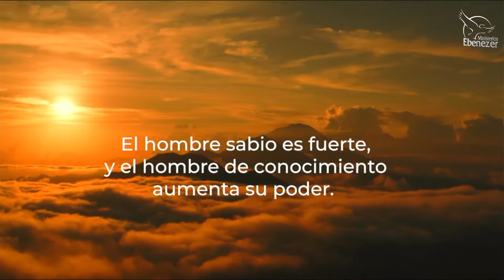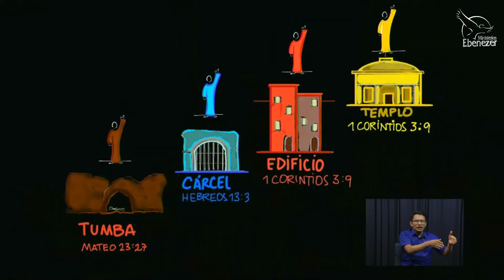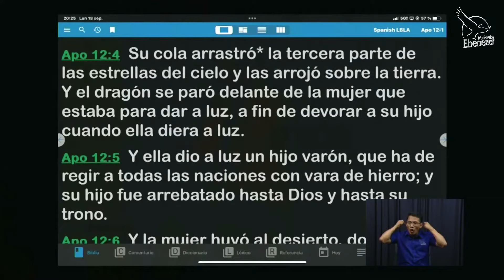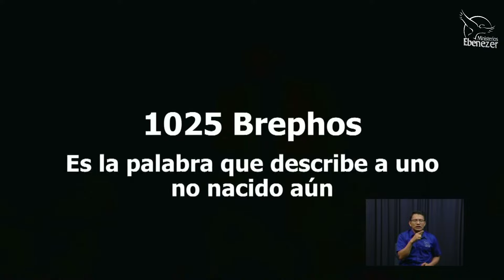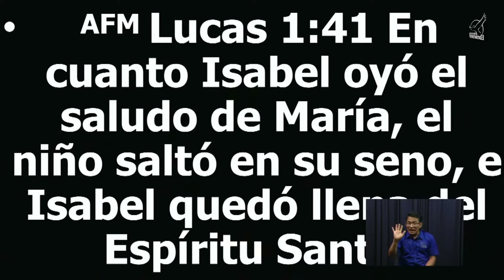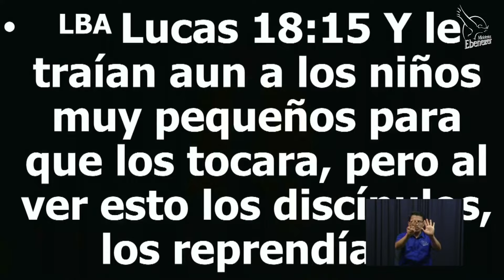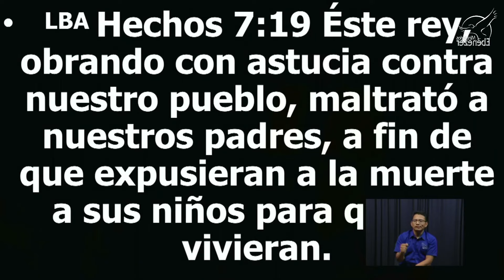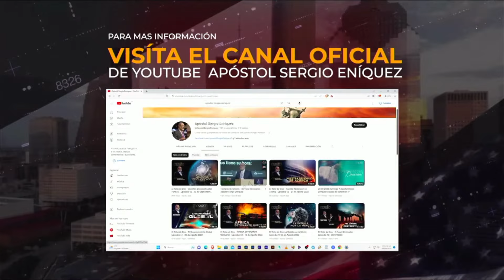El Camino de los huios apostol Sergio Retiro internacional lunes 18 09 2023